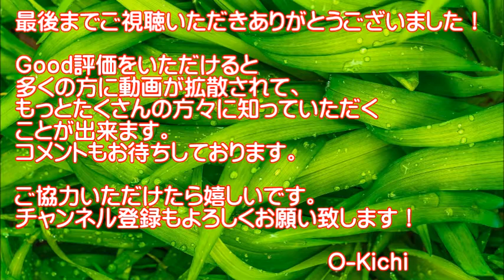【爆笑映像】超！おもしろ動物大発見！ネコも犬も鳥もみんな仰天！【衝撃のハプニング】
◆な、なんなんだ！この動物たちは！？衝撃すぎる動きにとにかく爆笑！ネコも犬も鳥も他の動物もみんな面白い！その仰天ハプニングとは！？詳細は動画をご覧ください。

●「おもしろ動物」犬, ウサギ, 猫の発情期のおもしろハプニング集・超かわいい

◆音源引用元
DOVA-SYNDROME
◆一部画像引用元
Pixabay